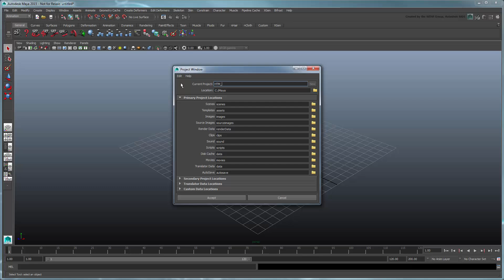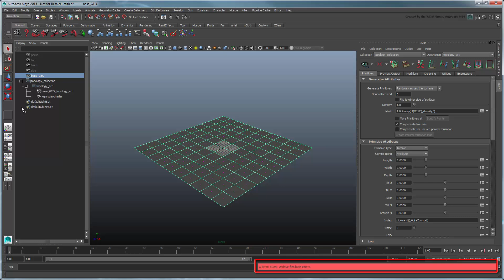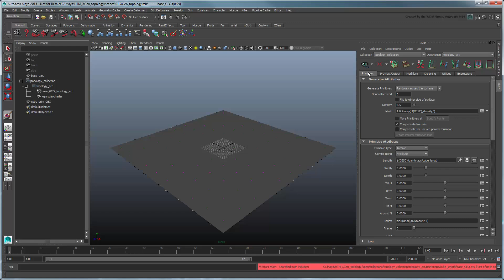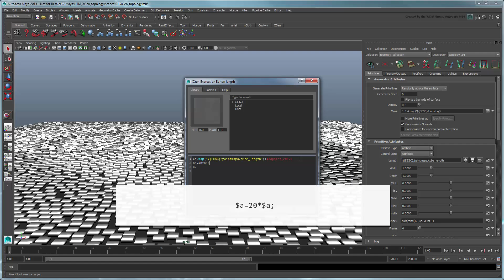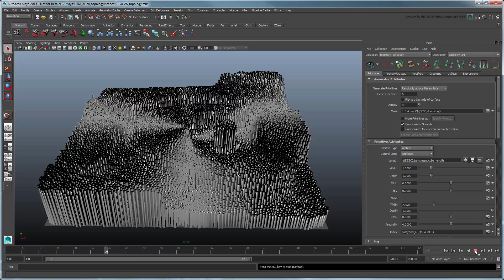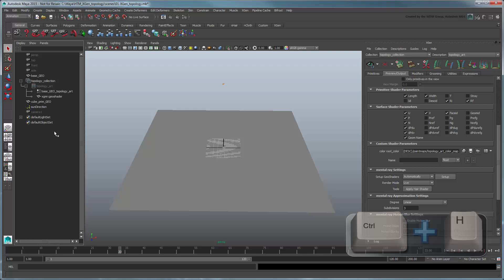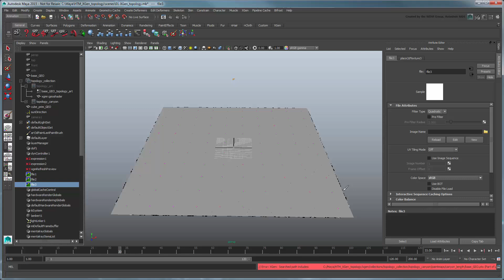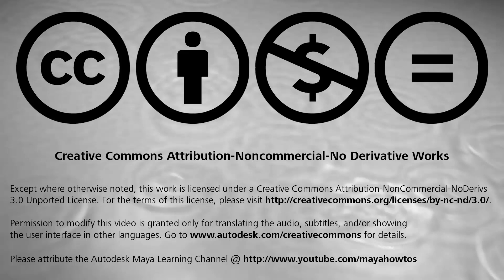Creating Topological Art with XGen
This movie shows you how to use XGen to create a series of primitive cubes, then adjust their heights and color via ptex map to create interesting works of art.

Level: Beginner
Recorded in: Maya 2015 ext